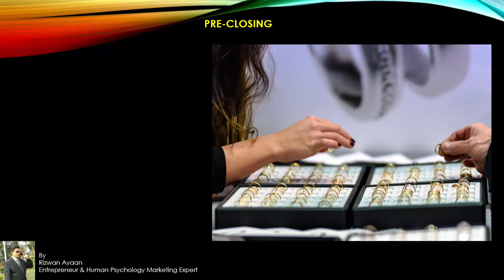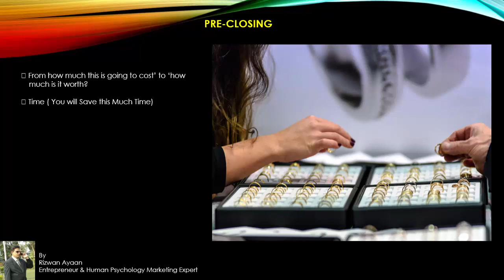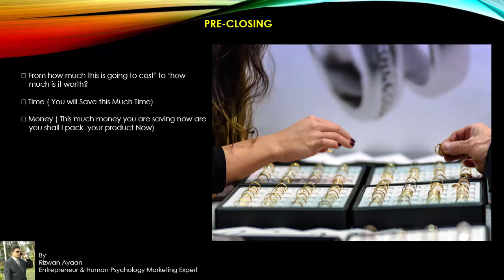High Paying Customers Business ideas in Telugu Consultancy-9 Whats App:9393860618